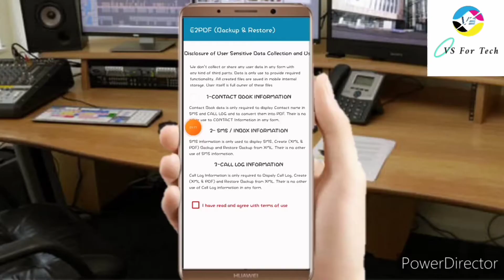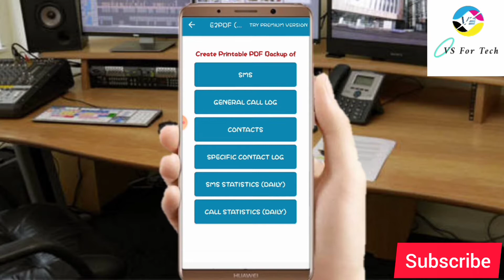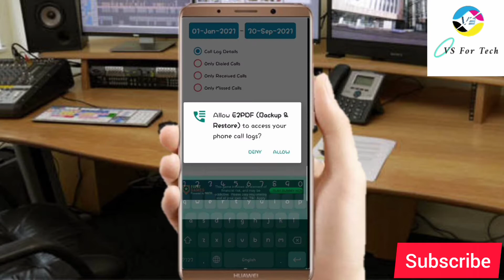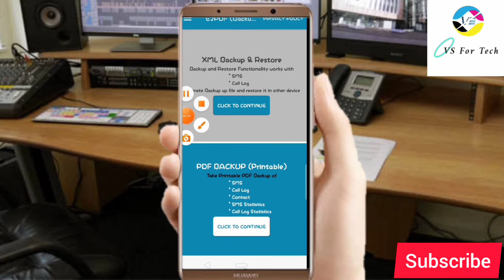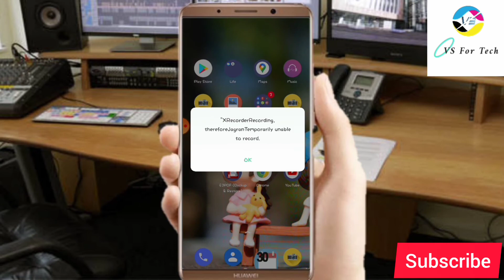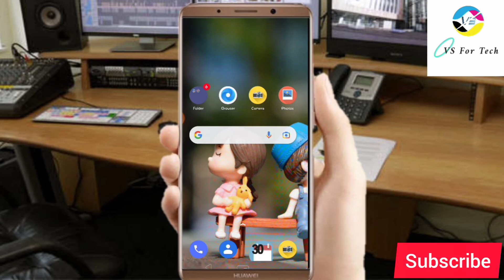कॉल डिटेल निकाले बस 2 मिनट में call details nikale bas 2 minute @technicaldausa@MangeshKumar2.0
हेलो दोस्तो bahot bahot स्वागत है आपका हमारे यूट्यूब चैनल VS for Tech में

दोस्तो आज को इस वीडियो में मेने बताया है कि आप किसी की भी पोल खोल skte hai सिर्फ 2 मिनट में

मतलब की आप 2 मिनट में किसी की भी कॉल डिटेल निकाल सकते है दोस्तो वीडियो बहुत ही गजब है सुपर वीडियो है

आप पूरा वीडियो ऐंड तक जरूर देखे
और दोस्तो अगर को वीडियो अच्छा लगता है तो वीडियो को लाइक करना बिल्कुल न भुले

जिसे आने वाला वीडियो आप तक sbse pehle पहुंच जाए
वीडियो को ज्यादा से ज्यादा shere करे

अगर आपका कोई सवाल है तो आप मुझे कमेंट में बता सकते
आगे वीडियो आपको किस टॉपिक पर चाइए वो भी आप मुझे कॉमेंट में बता सकते है

DON'T MISS

BELL ICON
SHERE

kisi ki call details kaise nikale,
kisi ki call details kaise nikale bina otp ke,

call history,
call history kaise nikale kisi bhi number ka, call history kaise check karen,
call history recovery,
call history kaise delete kare,
call history recovery tamil,
call history manager,
call history backup

Thankx for watching my video,

VSFORTECH,